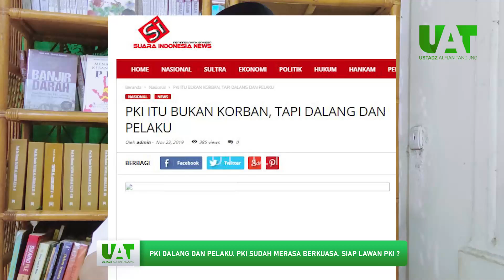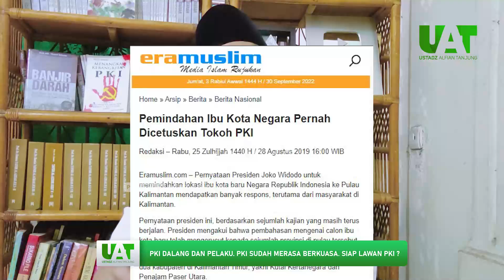PKI DALANG DAN PELAKU. PKI SUDAH MERASA BERKUASA. SIAP LAWAN PKI ? | UAT Dibacain Berita